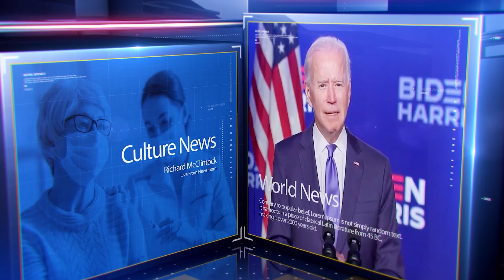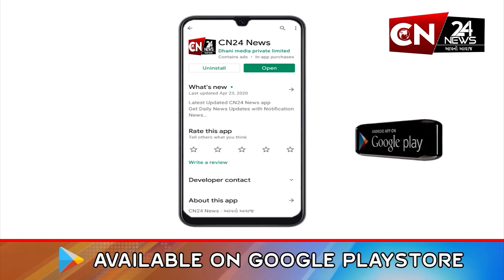બૉલીવુડ : કોલકાતા દુષ્કર્મ-હત્યા કેસ પર અનુપમ ખેર રોષે ભરાયા